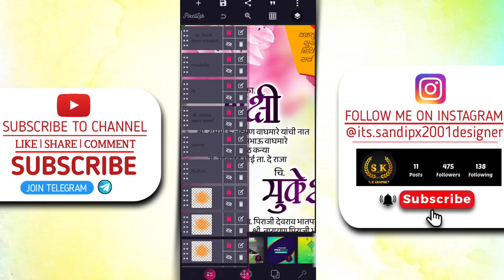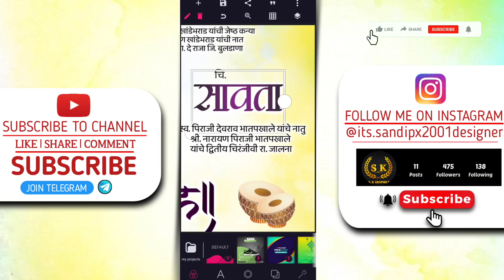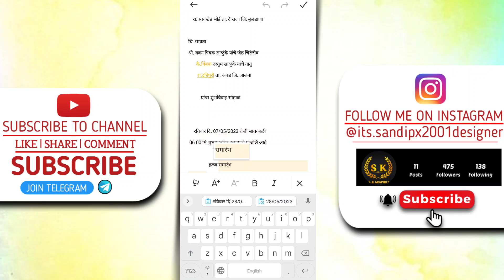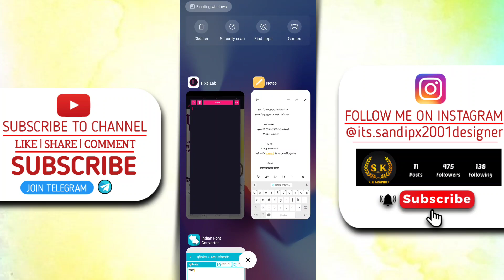Lagn Patrika Design | Now Lagn Patrika Pixellab PLP File | लग्नपत्रिका | Lagn Patrika plp file #27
Lagn Patrika Design | Now Lagn Patrika Pixellab PLP File | लग्नपत्रिका | Lagn Patrika Free plp file #27

                                     ❁ नम्रस्कार ❁

👉   ◆  वाढदिवस बॅनर
👉   ◆ वाढदिवस व्हिडियो
👉   ◆ सण-उत्सव बॅनर
👉   ◆ जंयती-पुण्यतिथी बॅनर

                          ■ Sandip Khandebharad ■
✔️ From - Deulgaon Raja Buldhana Maharashtra (India)
➊➡️  Telegram Group Link :- S K GRAPHICS

                    YouTube Video विडीयो पूर्ण बघा.